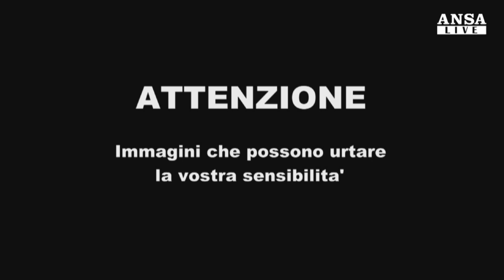Giustiziata la giraffa Marius nello zoo di Copenhagen - ANSA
Danimarca - La giraffa Marius è stata giustiziata. A nulla sono valse le mobilitazioni degli animalisti o le offerte di adozione da parte di altri zoo. Marius, 18 mesi, occhi da cerbiatto e sana costituzione, è stato ucciso con un colpo di pistola alla testa nello zoo di Copenaghen.